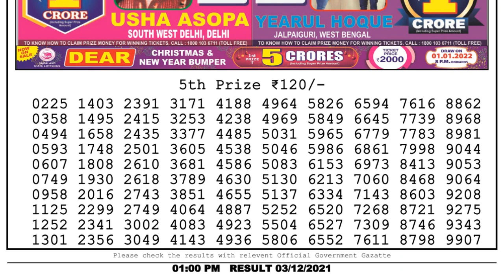Nagaland Lottery Sambad Result | Dear Lottery